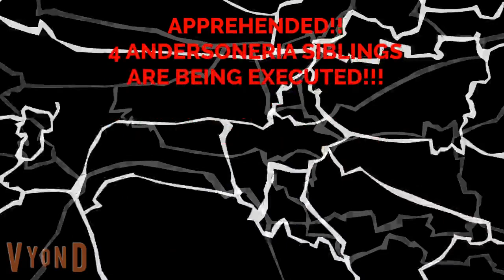Among orange & 2 Andersons gets Arrested BIG MEGA TIME